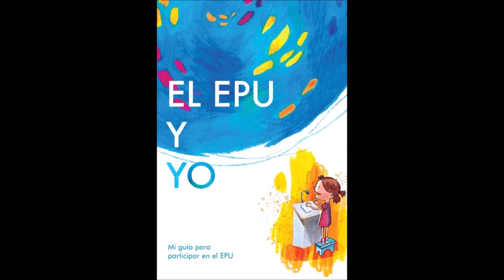Guía para participar en el EPU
UPR Info en colaboración con Child Rights Connect publica una adaptación de "El EPU y yo: Mi guía para participar en el EPU" disponible como audiolibro. El audiolibro está dirigido a los niños y niñas, presenta las Naciones Unidas y el Examen Periódico Universal, y anima a los y las oyentes a participar en la protección y promoción de sus propios derechos.